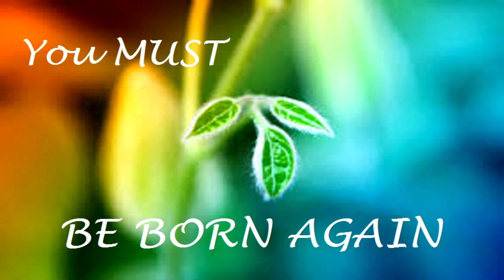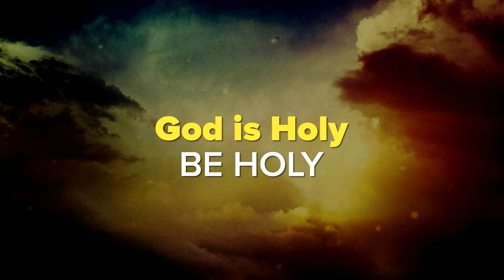Oil and Fire